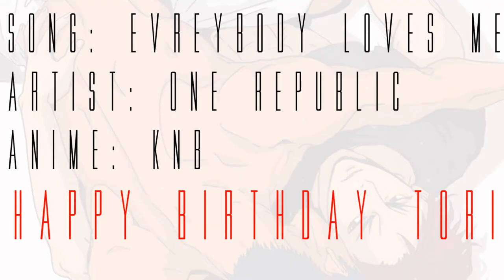[HBD Tori] Everybody Loves Me- KnB [AMV]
Okay so I'm a terrible friend for being about a months late, I'm so sorry, but anyway HAPPY BELATED BIRTHDAY XD

Yeah this turned from Teppei x Hyuuga to Aokaga to Teppei to Aomine and Kagami to everyone else then back to Aomine, don't ask me why.

PVD rating may apply XD
Programs: SV pro12 and Ae (for the writity thingy)